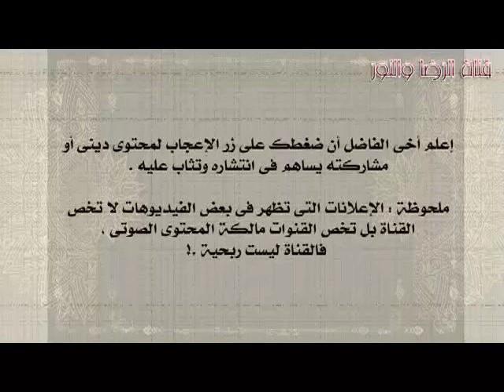سورة المنافقون - بصوت ناصر القطامى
(جودة منخفضة)